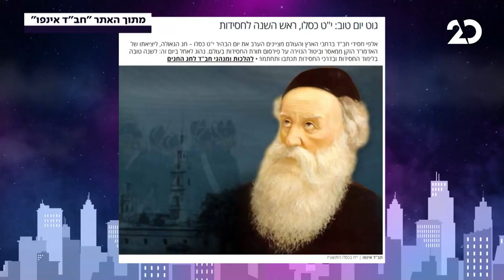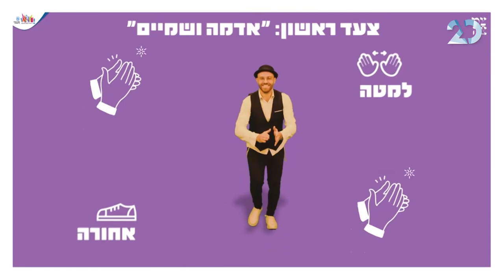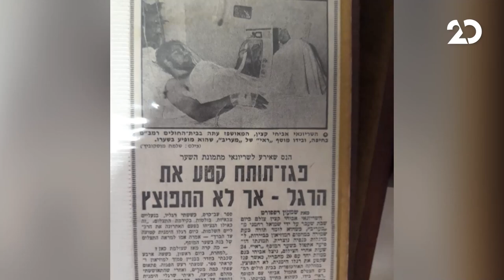לילה טוב מאוד עם גיל ססובר | די ג'יי רפי מתארח